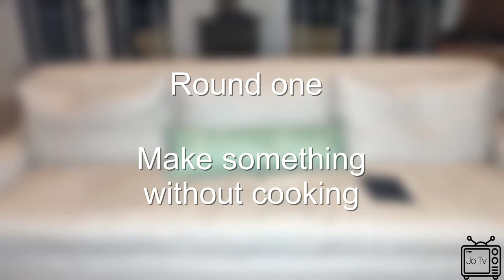The Josiah show: Standard cook off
A recording of the last chef jo Junior episode where are normal chefs can become legends was found by the Jo news show with news jo...

Credits:

Victoria as recorder/ commercial actor

Tyler as spatula thrower

Josiah as  Josiah / hatid jo/ advisor jo / news jo / chef jo